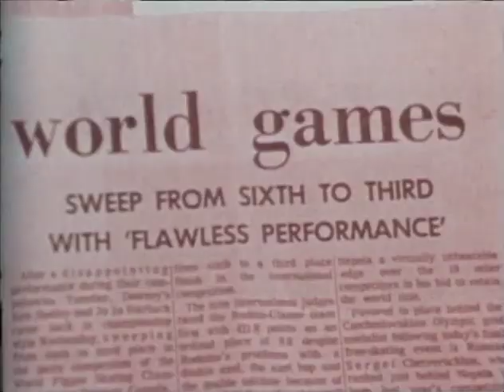ITNY: 2006 Benefit Gala - JoJo Starbuck & Ken Shelley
ITNY: 2006 Benefit Gala - JoJo Starbuck & Ken Shelley Tribute Video
Video tribute from Ice Theatre of New York's 2006 Benefit Gala honoring JoJo Starbuck & Ken Shelley
Producer: Jirina Ribbens